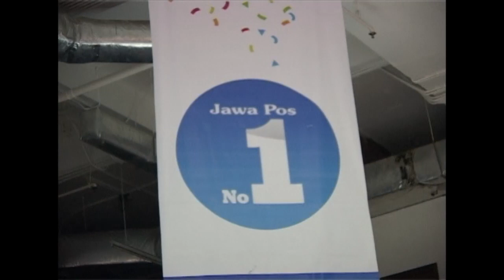BALSEM BARENG EVAN DIMAS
Wanwancara singkat dengan kapten timnas U-19 Evan Dimas Darmono kala dianya berkunjung ke redaksi Jawa Pos - Kamis (17-oktober-2013). Rodok ndredeg sitik ketemu idola rekkkkk :-)

Njeketek kunci gae maen enak iku gak akeh :
1. BERSYUKUR NANG TUHAN YME
2. NJALUK DUNGO NANG BAPAK AMBEK IBUK
3. SREGEP LATIHAN
4. RENDAH HATI DADINE GAK SUMBUNG AMBEK CEPET LEGO
5. KONCOAN AMBEK WONG APIK

WES NGONO THOK TIPS TEKAN CAK EVAN DIMAS DARMONO AREK SUROBOYO ASELI :-)
3.